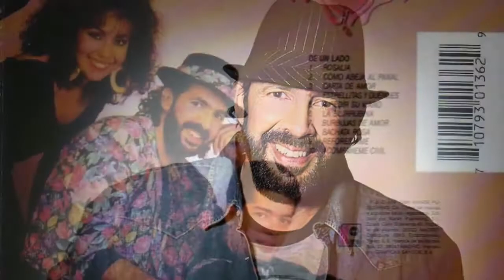REINA MIA JUAN LUIS GUERRA Y 440 HQ AUDIO